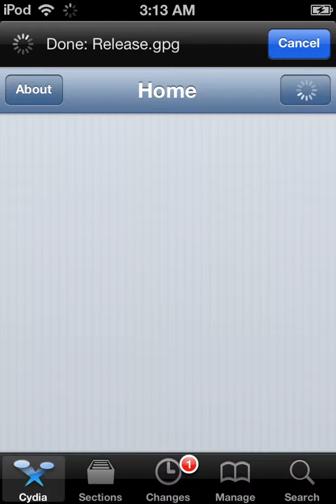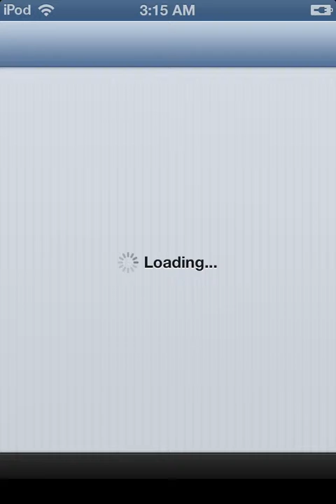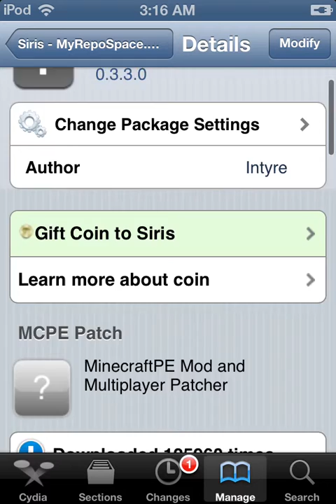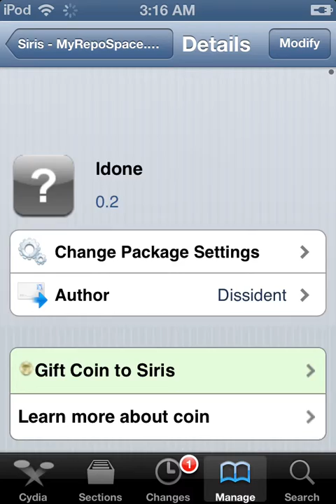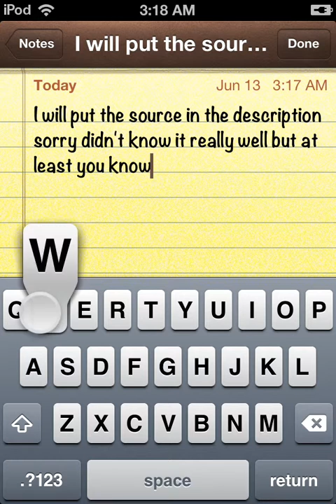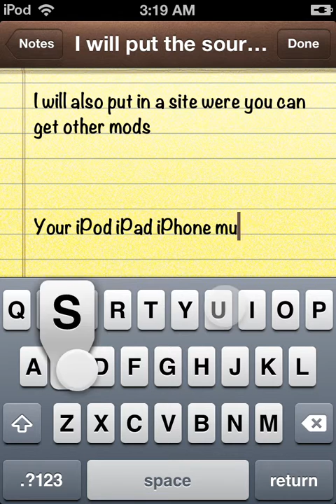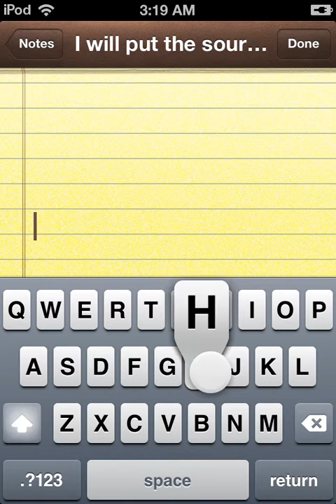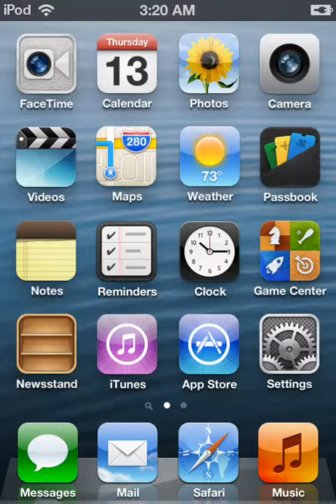Arrow mod minecraft pe 3013 tutorial Jail broken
Must be jail broken 6.0. And up